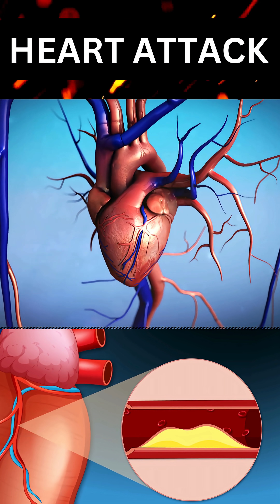A HEART ATTACK Can Kill You in Minutes—Here's How it Happens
“Ever wondered what actually happens during a heart attack? It all starts when the arteries that feed your heart get clogged with fatty deposits called plaque. If one of those plaques suddenly ruptures, your body tries to heal it by forming a blood clot—but that clot can completely block blood flow. Without oxygen-rich blood, the heart muscle starts suffocating, and within minutes, cells begin to die. The longer the blockage stays, the more damage is done, which is why heart attacks are life-threatening emergencies that need immediate attention.”
Learn about **heart attack symptoms** with this informative **heart animation**. Understanding **atherosclerosis**, **cholesterol**, and other key factors can help prevent **heart disease**. This video provides valuable **health tips** to keep your heart healthy.